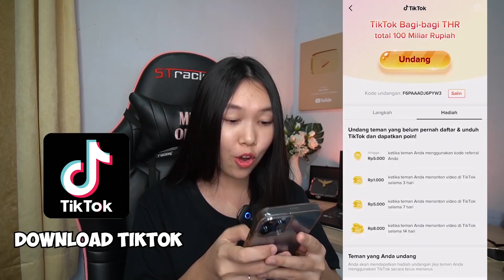NABRAKIN MUSUH PAKAI KARAKTER MISHA SAMPAI BOOYAH - FREE FIRE INDONESIA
Download TikTok sekarang dan ikuti program TikTok Bonus, ada THR senilai total 100 miliar rupiah! Gunakan kode aku F6PAAADJ6PYW3 untuk dapat THR ekstra!